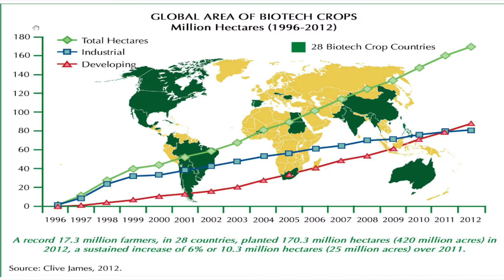Global Area of Biotech Crops